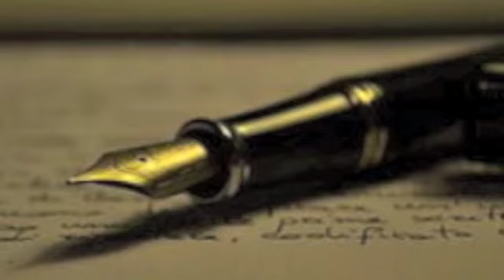nicole catlin podcast